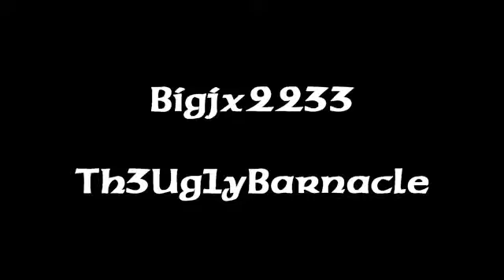Get Off My Deck- Black Ops Montage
Players- Th3Ug1yBarnacle WhitsWorld haha

Producers- Hailmerrey7 Bigjx2233

editor- Hailmerrey7